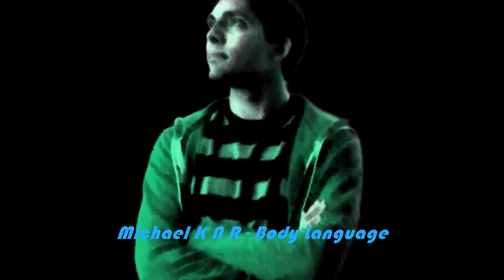M K N R - Body Language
A ragga beat made up of ethnic drums, synths and African vocal hits.
I am not afraid to be innovative and try up new things, mix new styles, as long as the result is enjoyable !